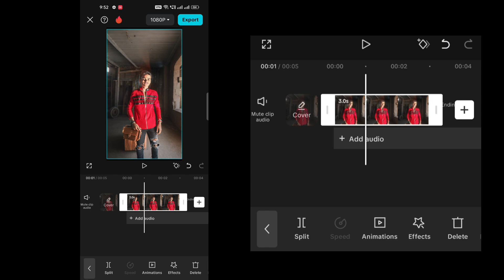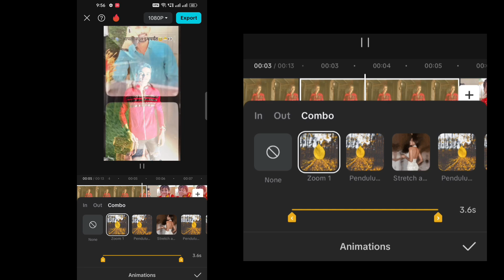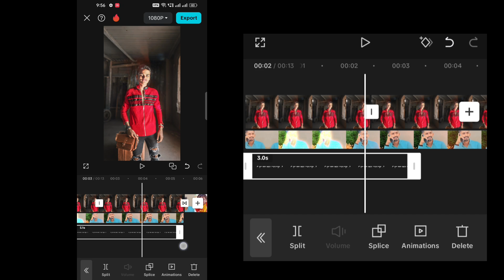Instagram Viral Dj Remix Reels Video Editing | Trending Attitude Reel Editing | Capcut Video Editing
1- trending reels attitude video editing
2- capcut video editing
3- Instagram viral reels editing trending
4-capcut trending reels video editing
5- instagram reels video editing
6- trending reels editing mararhi
7- marathi songs reels editing
8 - attitude reels video editing marathi
9- instagram attitude reels video editing
10-instagram trending reel editing in capcut

- DJ Remix
- Video Editing
- Reels
- CapCut
- Trending
- Attitude Reel
- Filmmaking
- Animation
- Viral Content
- Editing Tips
- Creative Editing

In this video, we'll dive into the world of Instagram viral DJ remix reels, showcasing the latest trends in attitude reel editing using CapCut. Whether you're a beginner or an experienced editor, you'll learn essential tips and techniques to create eye-catching videos that stand out. Join me, Vijay, as we explore creative video editing methods that can elevate your content and help you go viral.